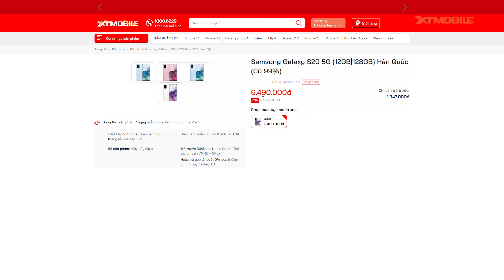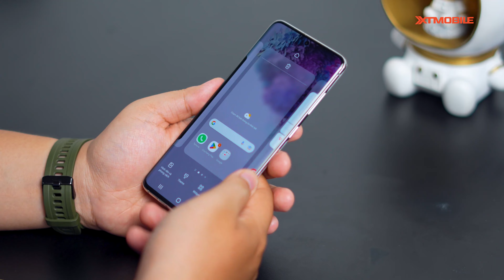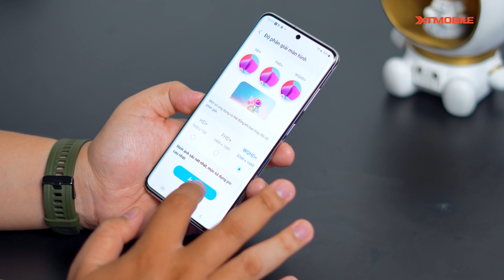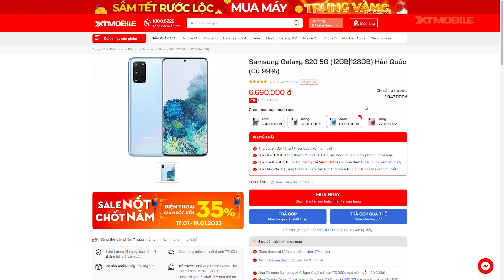Hơn 6 triệu lựa chọn Galaxy S20 5G là quá CHUẨN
Galaxy S20 5G là dòng flagship mang trong mình những định hướng mới từ Samsung. Máy không chỉ mang hiệu năng mạnh mẽ mà còn sử dụng ngôn ngữ thiết kế độc đáo, mới mẻ mà hãng đang dần áp dụng lên mọi dòng Galaxy S20 của mình.

⭐ Chi nhánh XTMobile tại TPHCM và Đồng Nai​ ⭐
⚡ CN1: 437 Quang Trung, Phường 10, Quận Gò Vấp, TP.HCM
⚡ CN2: 666-668 Lê Hồng Phong, Phường 10, Quận 10, TP.HCM
⚡ CN3: 421 Hoàng Văn Thụ, Phường 2, Quận Tân Bình, TP.HCM
⚡ CN4: 43 Lê Văn Việt, Phường Hiệp Phú, Quận 9
⚡ CN5: 50 Trần Quang Khải, Phường Tân Định, Quận 1, TP.HCM
⚡ CN6: 396 Nguyễn Thị Thập, Phường Tân Quy, Quận 7, TP.HCM
⚡ 1000 Phạm Văn Thuận, Phường Tân Mai, TP. Biên Hòa, Đồng Nai